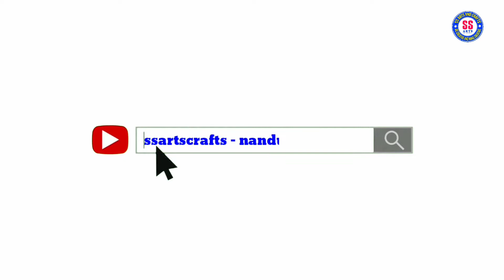Empty Nail polish bottle craft idea / Incense stick Holder / Best out of waste / Diy room decor